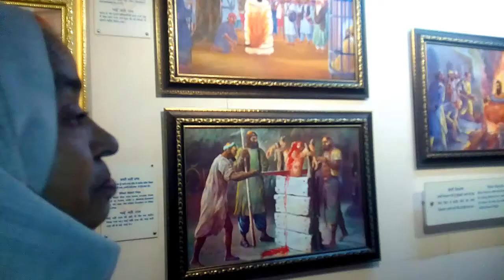Vlog of Bangla Sahib Gurdwara II Suresh Kumar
MY PERSONAL VLOG
VISIT TO BANGLA  SAHIB GURUDWARA IN NEW DELHI

From - Gyan Guru Tech
Thanks & Regards
Suresh Kumar